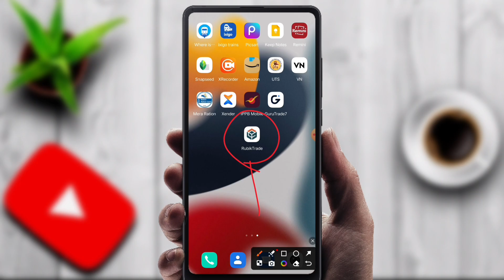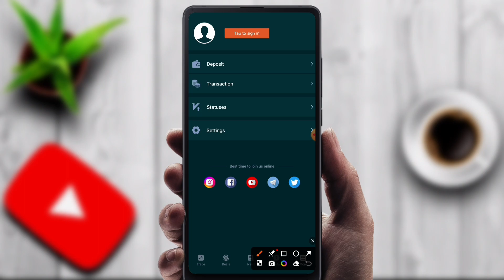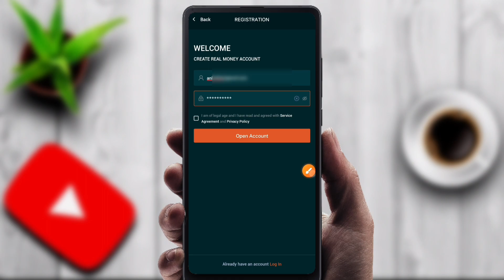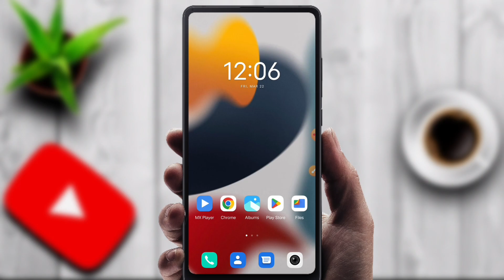Rubik Trade Me Account Kaise Banaye | How To Create Account In Rubik Trade App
➤Topics Covered

1.rubik trade account kaise banaye
2.rubik trade account kaise banaye 2024
3.rubik trade me account kaise banaye
4.rubik trade par account kaise banaye
5.rubik trade me real account kaise banaye
6.rubik trade app kaise use kare
7.rubik trade se paise kaise kamaye
8.rubik trade app se paise kaise kamaye
9.rubik trade kaise khela jata hai
10.how to create account in rubik trade
11.how to create rubik trade account
12.how to use rubik trade app
13.how to use rubik trade
14.rubik trade create account
15.rubik trade mobile trading app for beginners

20 rs investment trading app
20 rupees se trading kaise kare
20 rupees trading app